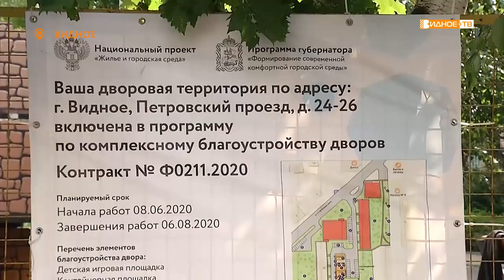«Видное благоустройство» - комплексное благоустройство у домов 24 и 26 на Петровском проезде